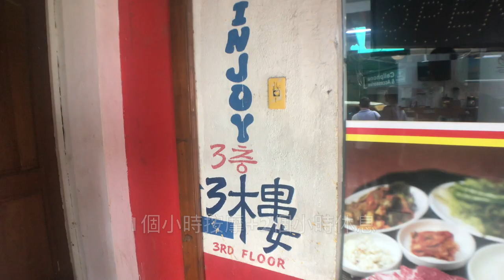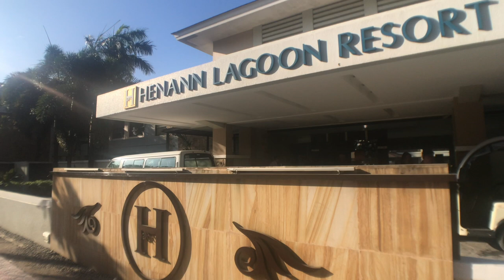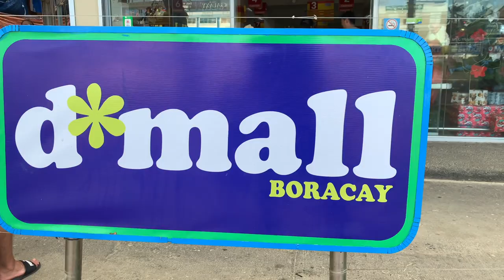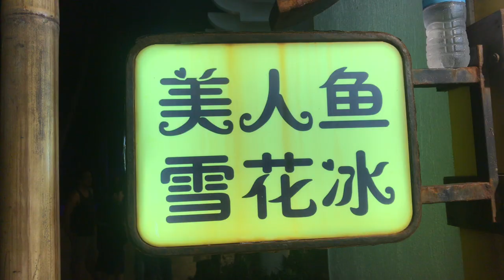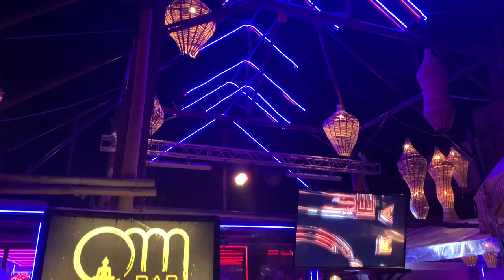【2020 count down Boracay Ep.1】搭乘虎航前往世界最美沙灘！紅眼班機怎麼玩？！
🏝長灘島好好玩呦！ 不僅僅食物好吃沙灘也是超級無敵美的！
長灘島的White Beach 多次被評選為世界最美沙灘，但在2018年4月時因評估受觀光業的摧殘，沙灘、海水受到嚴重污染，所以封島整頓了半年。

2019年10月再次開放了！並以「永續觀光」做目標，因此也設立了不少維護這座島嶼的規定。
現在的長灘島又恢復為一個超美的島囉！價格也便宜，真的是花少少就可以好好度假，CP值超高的！

這次我們就要來看看開島後的長灘島怎麼玩？怎麼吃？怎麼拍？看完就可以準備出發啦！快去訂機票吧☺️

🔸🔸🔸重點整理🔸🔸🔸
1:11 搭乘虎航半夜到KLO機場後怎麼走?
我們是直接在KKday預定接駁車，一出機場後就會聽到"SouthWest"的人在喊kkday~
接下來就只要跟著走就好，很方便呢，而且一個人只要377元
整趟路從機場到飯店會先需要坐2個小時的車，再搭船約10分鐘，感覺跟去小琉球蠻像的

❗️小提醒 : 上船時船員會幫忙拿行李，一件行李是50披索，如果想省錢的話可以自己拿喔,或準備點零錢

1:47 到島上大約是早上7點，還不能checkin能幹嘛呢?
我們預訂了一間按摩店"Injoy Island Massage & SPA"，398TWD就有包含1小時的按摩跟2小時睡覺時間，雖然按摩的力道很小，但是在整趟的奔波後是還不錯的

小提醒 : 如果想省錢或是不喜歡按摩的，可以帶個野餐墊或浴巾到沙灘上休息一下也是很不錯的選擇(這次去長灘島我們就帶了個野餐墊，覺得是沙灘好物)

2:07 Henann Lagoon Resort
我們之前去薄荷島也是住Henann集團的飯店，上次的住房體驗太好了，所以這次來到長灘島就一直想再住Henann，雖然Henann的硬體設施整體下來還是很棒，但是原先有的在泳池畔用早餐已經取消掉了，改在飯店2樓像是宴會廳的地方用餐，連跨年夜的晚餐也只開放泳池邊給"額外"付錢用餐的客人坐泳池邊，房客們一律宴會廳吃飯(飯店寧願把泳池邊的餐桌餐具擺得美美的沒人去，也不讓我們這些房客在那用餐)，跨年假期期間一個晚上7000多元，整個覺得住房體驗不是很好

小提醒 : 住Henann集團的飯店一定要帶訂房時的信用卡喔

2:57 D'mall
D'mall是大家在長灘島會最常經過的地方，在這裡有很多的餐廳，賣紀念品賣衣服鞋子的地方，還有賣半手裡的小店，在這裡有很多餐廳都非常好吃喔

小提醒 : 很多人都會帶美金到dmall換錢，匯率會比在台灣直接換好很多喔，不過我們換過最好的匯率是在station x往沙灘的巷子，美金換披索可以換到50.4!

3:24 coco mama
這間是我們在長灘島最喜歡吃的冰店，五天下來我們吃了三次，整個是又好吃又好拍

3:53 I Love Backyard BBQ
第一天的晚餐我們吃這間BBQ，東西隨便點都很好吃，尤其是豬肋排，肉非常的嫩而且醬汁搭配的剛剛好

4:31 ICE FLAKES美人魚雪花冰
這間在沙灘大街上，也是很好吃，如果喜歡榴槤的話可以試試榴槤冰喔

4:59 White beach
百聞不如一見的長灘島White beach，沙真的超細，水真的超清澈，為了這個海灘絕對值得舟車勞頓的來到這裡，但是說到沙的細度，北邊點的Friday beach的沙又更細喔

6:00 夕陽風帆
如果要說來到長灘島哪個是必玩的，大概就是搭風帆看夕陽了，這個我們也是直接在kkday上預訂，很方便，而且KKday搭配的當地嚮導人都很好

長灘島影片未完待續：）